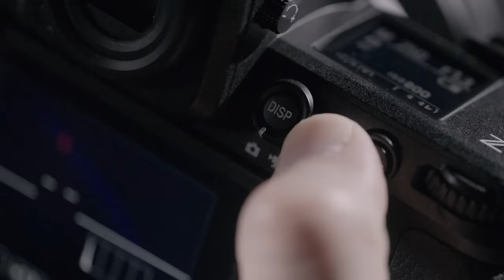Nikon Z 8: Are You Ready?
Unleashing the power of the new Nikon Z 8. With fast speeds, impressive AF, and incredible in-camera video capabilities, capture every moment of weddings, portraits, video productions, sports, wildlife, action, and more.

Featuring footage captured on the Nikon Z 8 from photographers, videographers, and hybrid shooters including Jerry Ghionis, Mike Mezeul II, Kristi Odom, Dixie Dixon, Rod Mar, Sharrone Calafiore of Fiore Films, Malike Sidibe, Rodney Lucas, Andrew Goldie, Takahiro Bessho, Georgina Steytler, Akash Agarwal, Akita Asthana, and Linksphotograph.